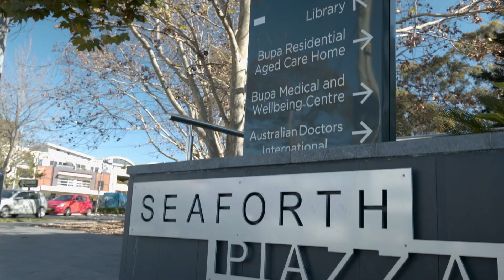27 Burringbar Street, North Balgowlah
SOPHISTICATED AND LUXURIOUS RESERVE SIDE ENTERTAINER

Completely transformed into a luxury designer haven, this coastal inspired home promotes a wonderful lifestyle, north-east facing and backing onto reserve.  No cost has been spared or corners cut in its revival that includes sweeping living zones, stunning designer bathrooms, a private home office and magazine-worthy kitchen.  Living spaces spill out to the sun washed front courtyard and the expansive rear deck that overlooks the pool and reserve.  This prestige residence boasts a premier setting a stroll to the bus, local shops and Balgowlah North Public School

• Securely fenced and gated with electric driveway gates, …sqm block
• Filled with light, stunning engineered oak flooring throughout
• Front courtyard, sitting room, sweeping open plan living and dining
• Family room, superb provincial inspired stone island gas kitchen
• Quality Bosch appliances, butler’s pantry, bi-fold window to the bar
• Expansive rear deck, inground pool, level lawns, gate to the reserve
• Custom office, large bedrooms, robes, two stunning marble bathrooms
• Master with WIR, ensuite and statement ensuite, double carport